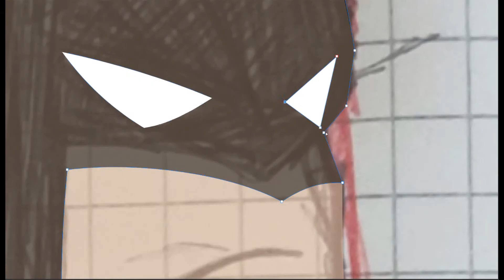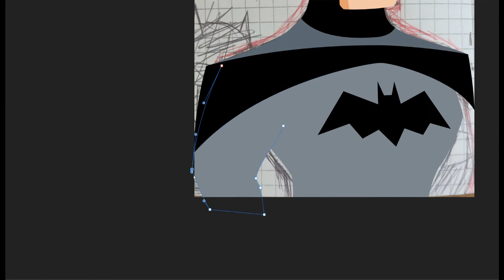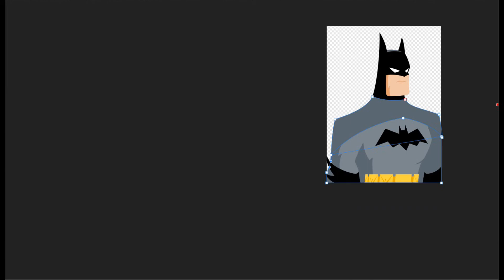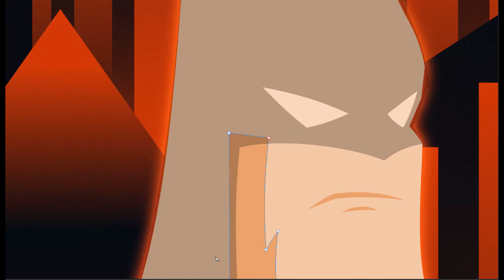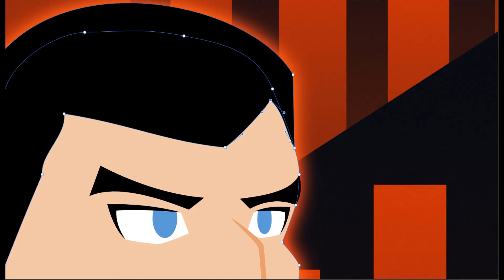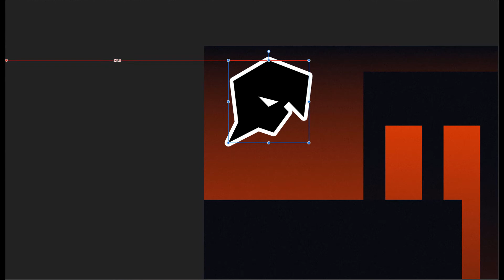Animated Batman Portrait - Speedpaint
My first video on a non-Sonic artwork.
As some of you may know I'm also a hardcore Batman fan, for a variety of reasons.
Since Detecive Comics #1000 is coming out soon, I decided to make something combining my favorite animated batman designs, the one from the Animated Series, and the one from the New Adventures.

Also, I tend to zoom out a lot when drawing, and i wanted to ask if anyone knows of a better program to record the drawing area alone and not just the screen, so to not result in spastic recordings. I use Affinity Designer to draw and the xbox game bar recorder. Thanks.
My Links